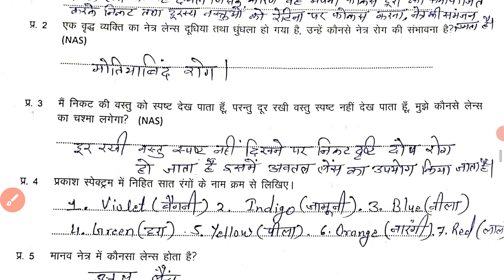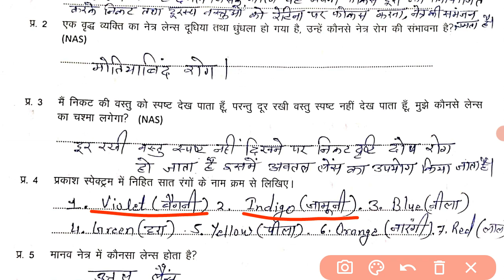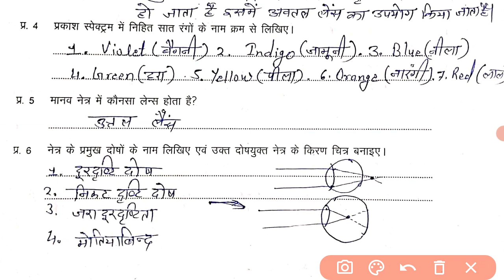कक्षा -10 कार्यपुस्तिका विज्ञान || कार्यपत्रक - 34 || Class-10 Science Worksheet - 34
कक्षा -10 कार्यपुस्तिका विज्ञान ||
कार्यपत्रक - 34 ||